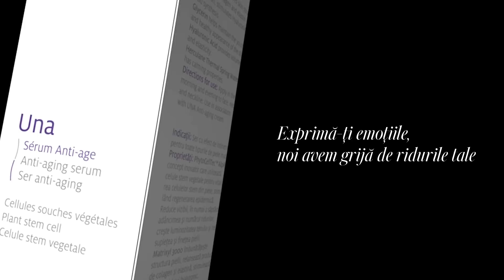UNA serum de la Ivatherm: Efect de întinerire pentru toate tipurile de piele matură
💧 Exprimă fiecare moment așa cum vrei tu. Evită apariția ridurilor de expresie cu serul Una by Ivatherm.

Ser cu efect intens de intinerire pentru toate tipurile de piele matura, chiar si cea mai sensibila. Reduce vizibil adancimea si numarul ridurilor de pe fata si gat, creste fermitatea si grosimea pielii, reface conturul fetei. Pielea devine mai luminoasa, mai supla si mai fina, vizibil intinerita in 2 saptamani.